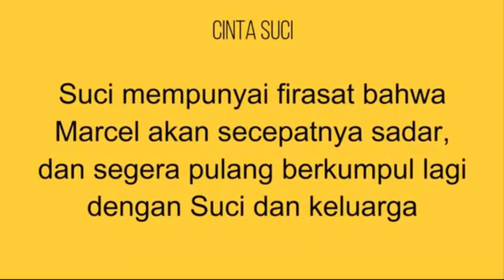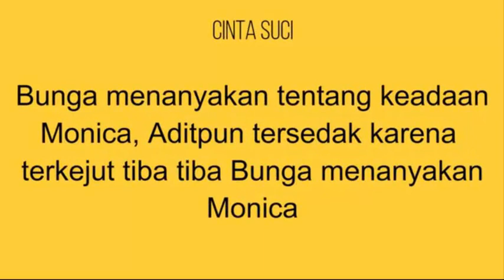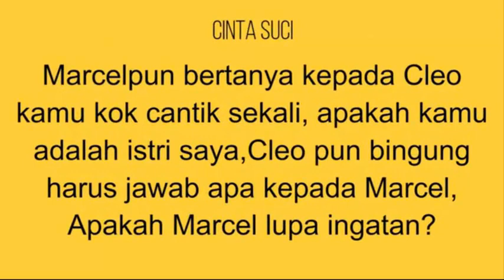SINETRON CINTA SUCI MALAM INI SABTU 16 FEBRUARI 2019